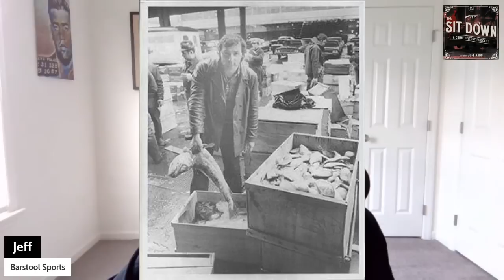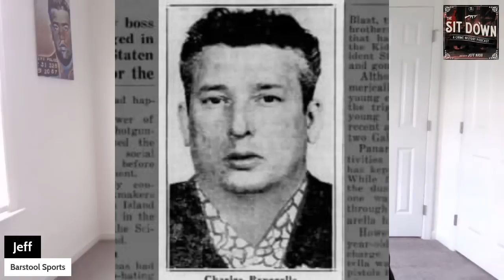Vinny Ocean Palermo | The Real Life Tony Soprano? | New Jersey Mafia Boss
Vincent "Vinny Ocean" Palermo ultimately became the boss of the DeCavalcante Crime Family in New Jersey. Vinny began his life working in a fish market to gain the eye of New Jersey mob royalty and making his way up the ranks of the Jersey family.

There’s no better time to level-up your fitness habit. Try Fitbod today and get the app FREE!

Some of the info in this episode came from the great - please check it out

Presented as always by Barstool Sports